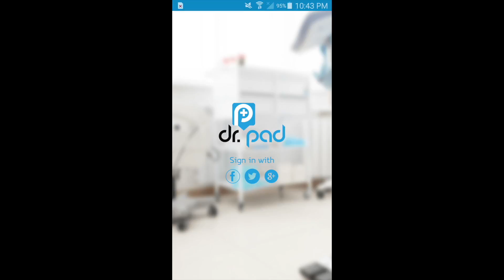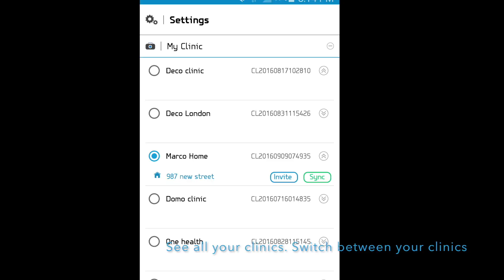Dr. Pad - All of the screens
This video is about Dr. Pad's patient medical records management